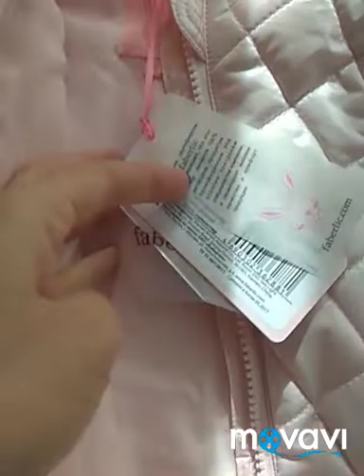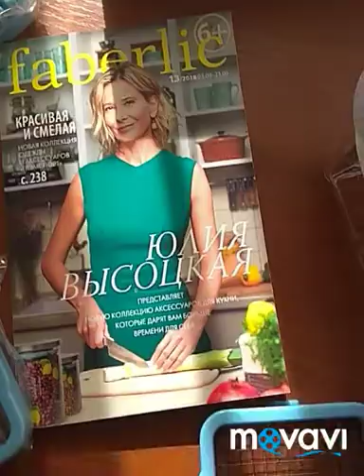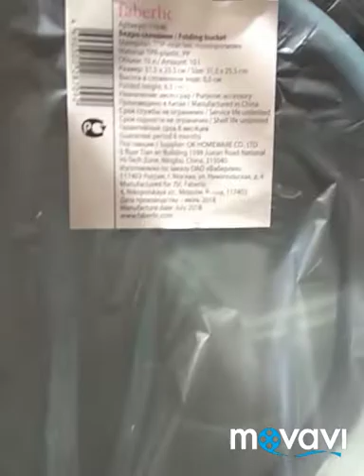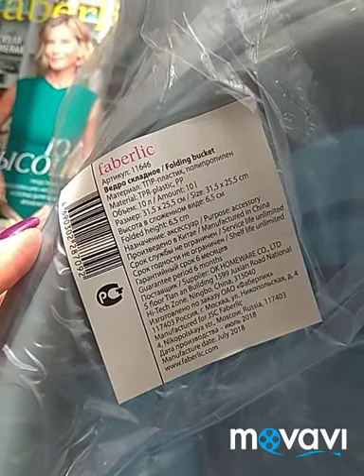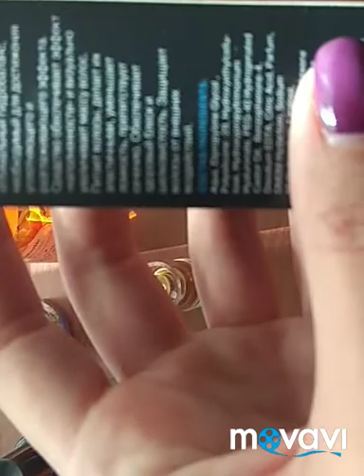Дом ФАБЕРЛИК, КАТАЛОГ 13, ОЛЯ Громыко